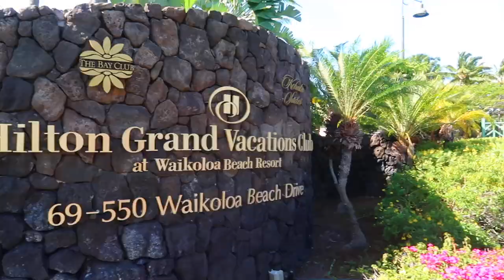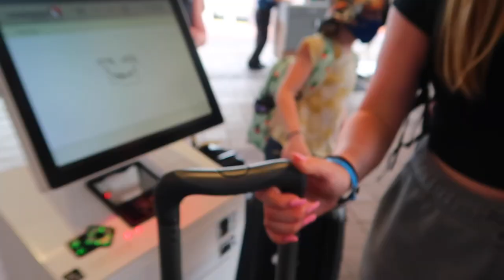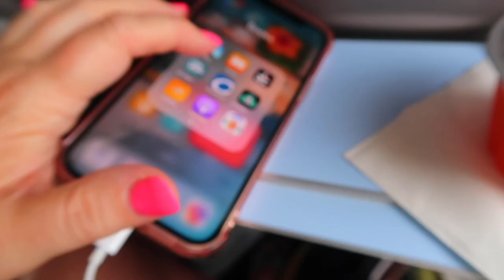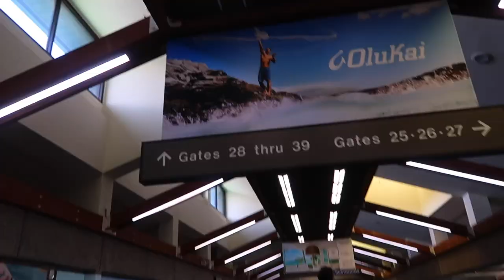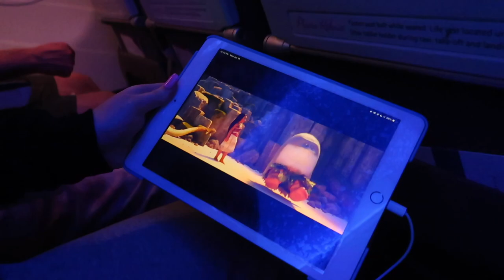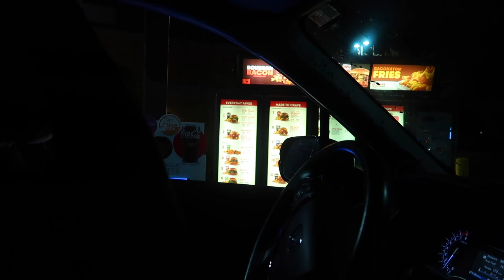WILL WE MAKE OUR FLIGHTS HOME FROM HAWAII? | VERY LONG TRAVEL DAY HOME FROM HAWAII | BIG ISLAND 2022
FETCH APP -2000 BONUS points w/ REFFERAL CODE:
5KKJA